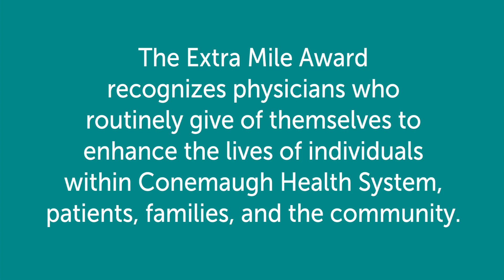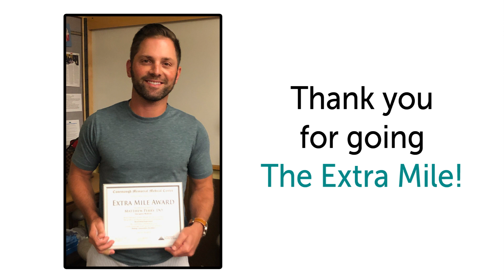Extra Mile Award - July 2019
Congratulations, Dr. Matt Perry, Emergency Medicine!
July 2019 Extra Mile Award Recipient